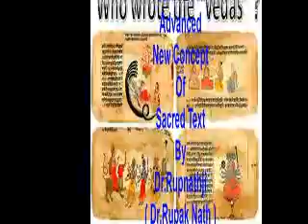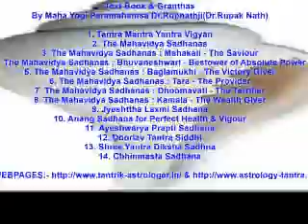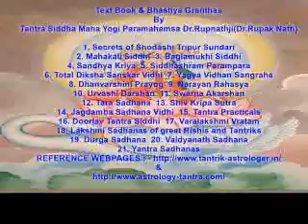Vashikaran Black Magic Hypnotism Totka Specialist Kalajadu Tona Symbols Dr Rupnathji Dr Rupak Nath